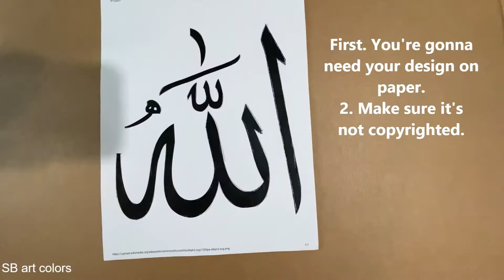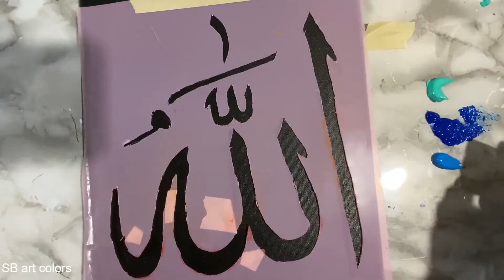How to make stencil for Calligraphy/re/ Arabic calligraphy stencils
Aslamo Alakum everyone, I hope you are all doing well!

Now every one can make small size calligraphy art painting. in this video I will make stencil with graphite paper write Allah . Arabic calligraphy on canvas.! reusable calligraphy stencil
In this video, I will be sharing my favorite method of making stencil  any calligraphy or drawing from paper to stencil sheet Mylar or plastic folder The reason why we make stencil is easy  for every one who can't write onto the  canvas .
painted using acrylic paints.

materials used in this video:
Graphite paper
electric stencil cutter
canvas
acrylic paint